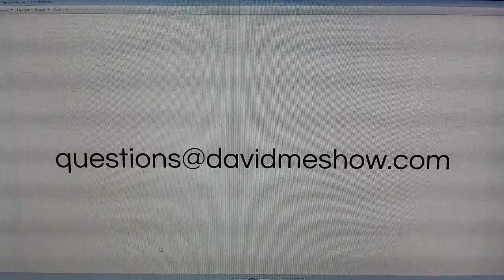☺ Start with mixing vocals first !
David MeShow
Warwick QC J0A 1M0
CANADA